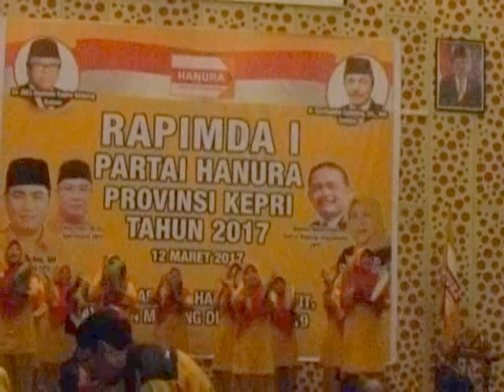Kompang Amalatus Sholehah " RAPIMDA I PARTAI HANURA KEPRI "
Kompang Amalatus Sholehah
 " RAPIMDA I PARTAI HANURA KEPRI "
HOTEL HARRIS BATAM CENTER